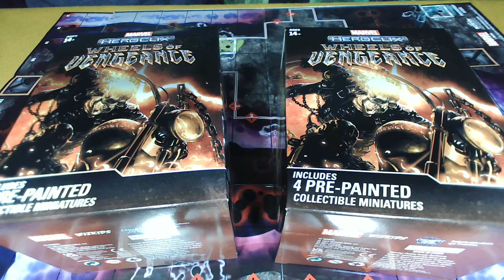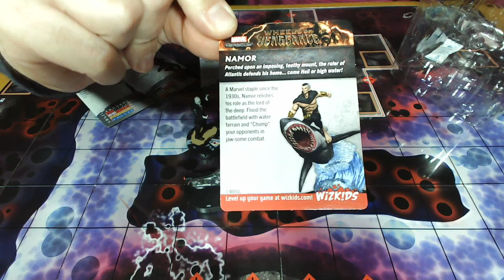HeroClix Wheels Of Vengeance Single Booster Game 4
We're back with another game from the Twitch archive!